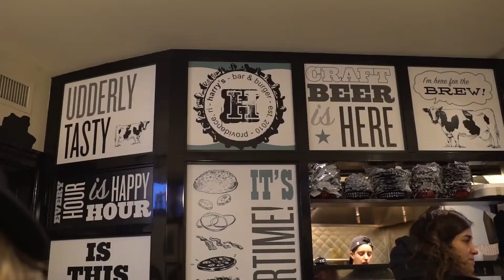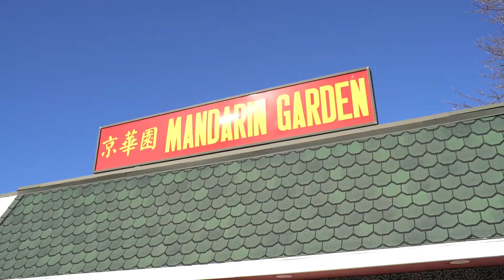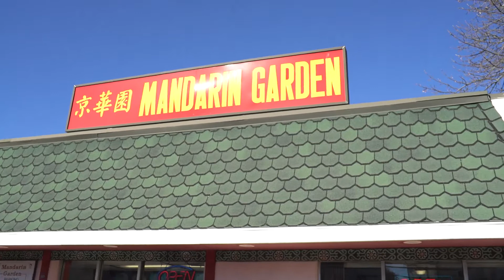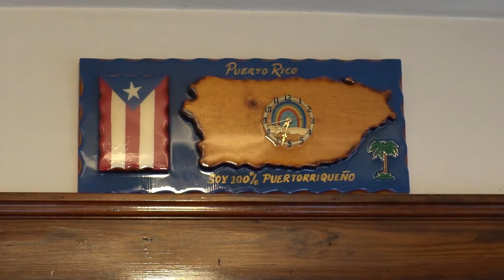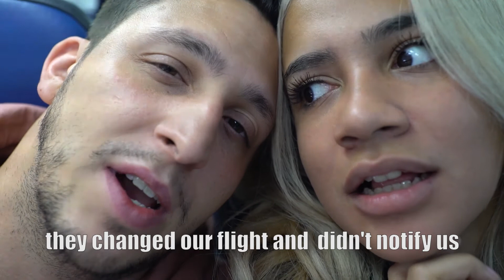THANKSGIVING 2016: RHODE ISLAND EDITION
Each year, Roger and I decide on which trips we would like to take. We moved to Los Angeles almost three years ago and have yet to go back home for Thanksgiving. It was only right that we went back home this year to spend time with our family and friends. Enjoy and let us know where we should head next!

Video Shot and Edited by: Roger McKenna (@shooterclubla)

Mac Miller "Dang" ft. Anderson.Paak

Post Malone "Deja Vu" ft. Justin Bieber